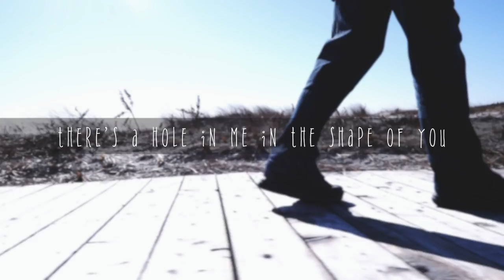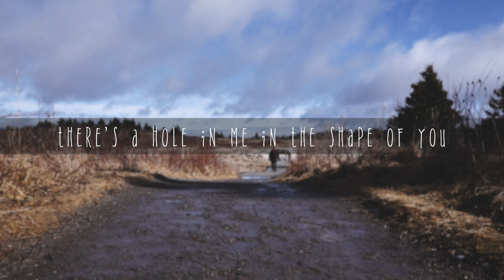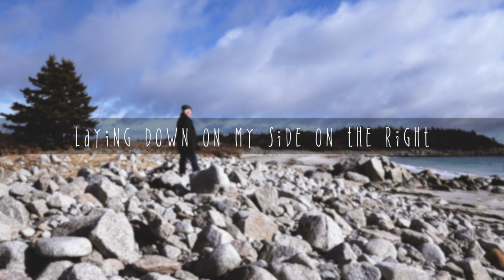Meaghan Smith - Our Song - Whole - Lyric Video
Dave and Bonnie met over 50 years ago.

They fell in love and got married in a little church.

They had a beautiful life together with their two daughters and granddaughters.

ALS runs in Bonnie’s family.

Dave promised her that if she had the disease he would stay by her.

He kept his promise. He buried Bonnie after lovingly caring for her to the end.

He is who he is now because of the amazing journey they shared together. This is their song.

By the way… Your Our Song is waiting to be written. I want to write it. Click on the link and tell me your story.

Whole

There’s a hole in me in the shape of you
And it doesn’t matter what I do
I will always be one half of two

There was big love in that little church
Promises we made for better or worse
I have no regrets even though it hurts

Got a dragonfly tattooed over my heart
Now you’re in my skin instead of my arms
Completely incomplete when we’re apart

And every night I still say goodnight before
Laying down on my side on the right

I’m a better man since kissing your face
All those years ago when you filled my embrace
Now I’m whole because of this gaping space